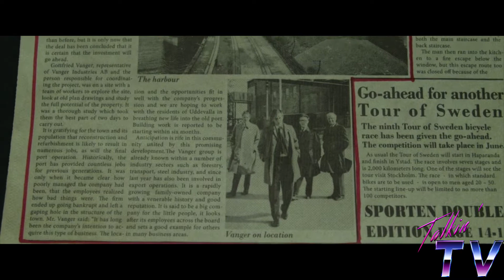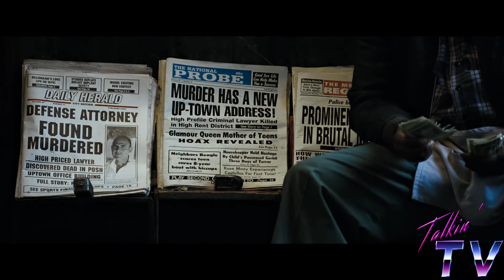Moody, Specific, Detailed and More! | David Fincher Movies Ranked and Explained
Similar to Christopher Nolan, David Fincher has only directed 10 films. Unlike Nolan, he had an extensive career dating back to the late 80's directing music videos, after getting his start as an intern at ILM. He broke out in the early 90's with the disastrous Alien 3, but has gone on to make some of the best films of the past decade, such as Se7en, Fight Club, Zodiac, The Social Network & Gone Girl. He's a director who's obsessed with the nihilism in humanity and also with having complete control over every situation. He's certainly an interesting director, and worthy of his spot in the canon. In this video, I break down each of the ten films he's directed, and how it all builds to his most recent film, Netflix's Mank!

Be sure to leave your favorite episodes in the comments section below, and keep coming back for more great content on Talkin' TV!!!

Who are Talkin' TV?  Talkin' TV is A podcast, starring Dominic "The Movie Nerd" Rizzi and Chris "The TV Nerd" Evanko, where we set out to examine film and TV from an intellectual standpoint. New podcasts go up every Wednesday with videos being uploaded daily to our YouTube channel (Talkin' TV).

New Episodes MONDAY, WEDNESDAY & FRIDAY

F O L L O W US ON ALL SOCIALS AND MAJOR STREAMING SERVICES:

And as always people, 12 Seasons and a Short Film!